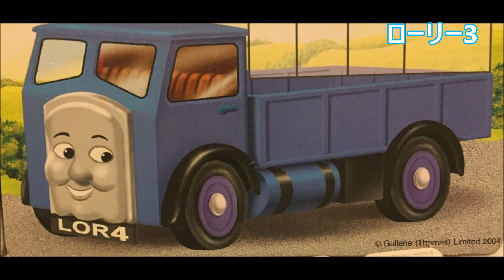[キャラクター名有り]頭文字がロのキャラクター きかんしゃトーマス全キャラクター集75年間（動物除く）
口ロ□▢▭

()がついているものは同名キャラがいたりするかもしれません。
小分けきかんしゃトーマス全キャラクター集75年間（動物除く）です。すべて公式キャラ(TCCは非公式だが含む)です。（ただし、非公式名で五十音順に並べているのもあります）
ほぼ五十音順。
誰がいないか書いてくれて構いません。
名前のない機関車、二次創作キャラは言わないでください。もしくは聞いてください。(含む予定がないため)
2Dシリーズは個人的に嫌いなので入ってません。
また、2Dシリーズは全設定削除のため、ここにいるキャラは登場しない、若しくは見た目がかなり変わって登場します(スキフは大差なし)。
少しびっくり注意。
動物を除くすべてのキャラクターです。大嵐のガスティーなども入ってません。

TCCにも対応（公式youtubeチャンネルにあるため）
画像がまちがっている可能性があります。
個人的に2Dが嫌いなので75年間のみにしました。
二次創作名で検索して、出るものと出ないものがあります。
二次創作名は全二次創作で統一されているものとされてないのがあります。
好きなキャラクターは MSRのスタンリー、エドワード、メイビスです。
私はモデルや二次創作が作れないのでなにかの助けになればなーと思っています。
W&SRの併合前にいた4台のタンク機関車が原作で言及されてますが、二次創作度が強いのでなしに、謎の機関車ジェフリーなどは入れないことにしました。ミッドランド鉄道の機関車は（ミッドランド）だけいれました。
ミッドソドー鉄道の変更点はsm38518767（ニコニコ）の説明文。
TCCのディーゼル機関車軍団は43台ですが、44台説もあります。進展はありませんでした。
設定のみ多いです。
画像が文字のキャラがいますが正常です。